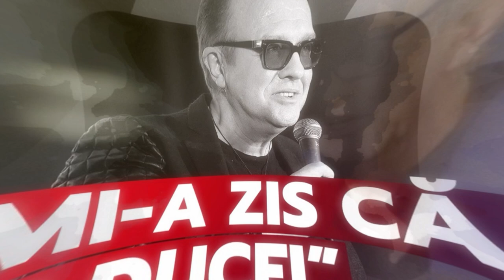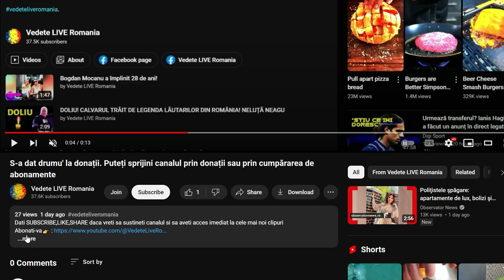Gabriel Cotabiță făcuse dezvăluiri uluitoare despre frica de moarte